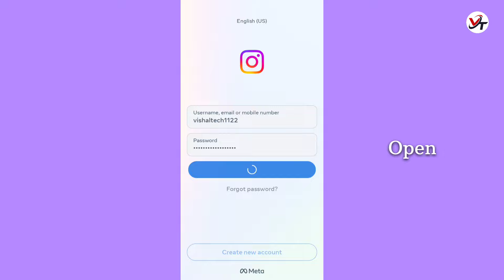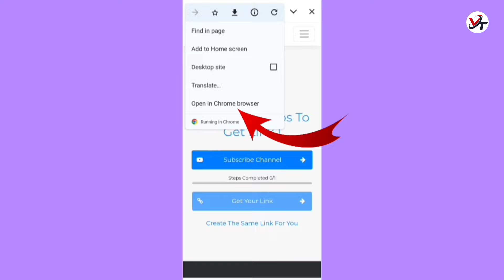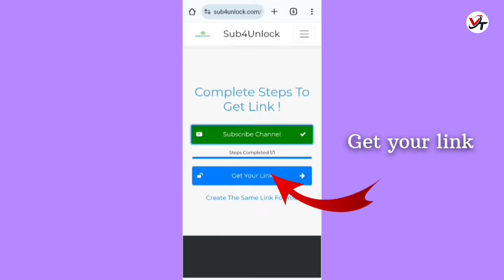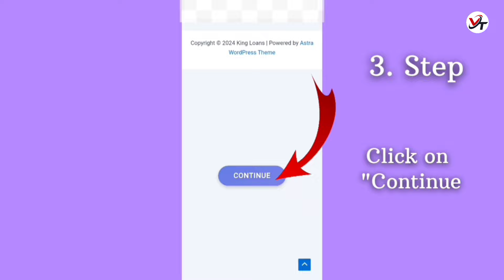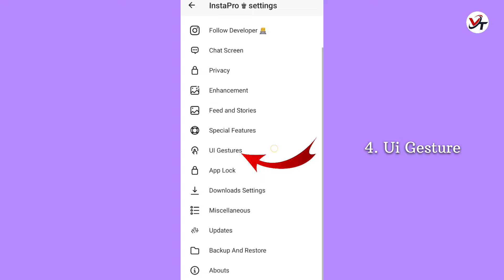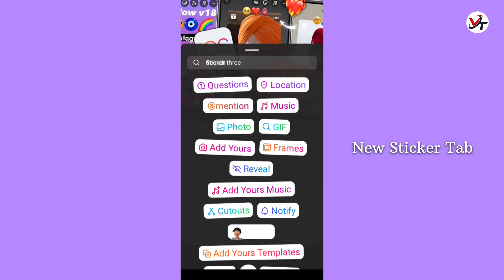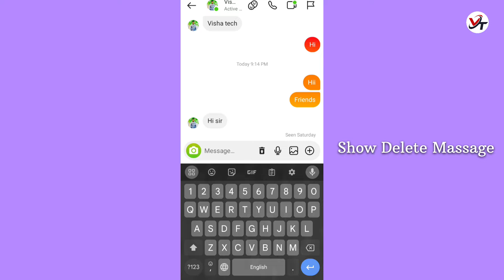VT InstaPro v11.15 🥳| iOS Emojis+Bold Fonts | Round Edge Story without PNG | Vishal Tech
SUGGESTED VIDEOS 🚀✨

Follow Vishal Tech 🤝